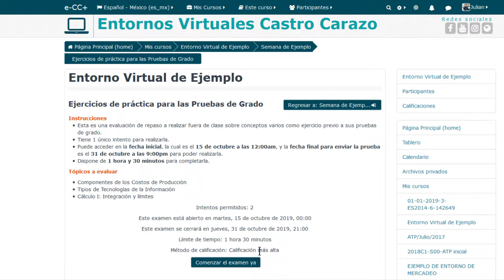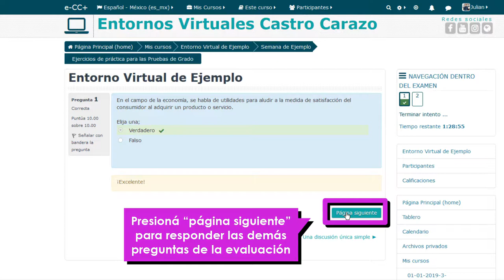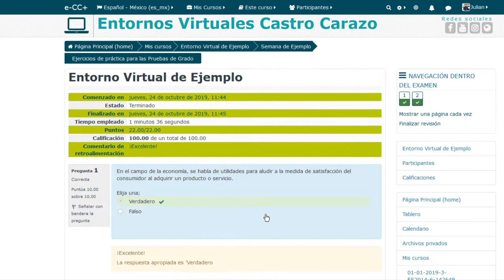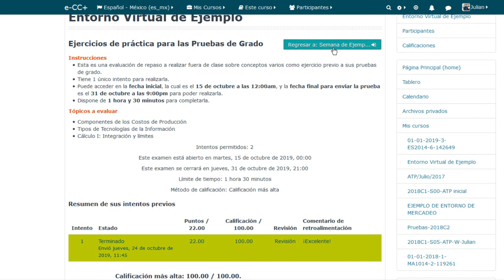¿Cómo contestar exámenes dentro del entorno virtual?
En este tutorial te explicamos cómo resolver fácilmente las pruebas o prácticas dentro del entorno virtual.